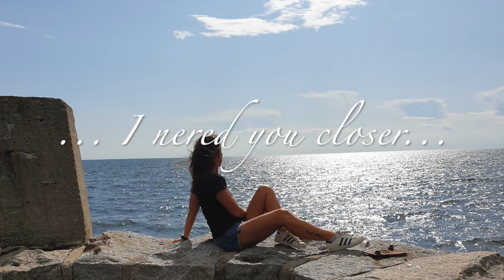Get here - Live cover by Annika & Philip (Mitt i Bruset)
Get here - Live cover by Annika & Philip
Annika Borgshammar Stolt - Sång
Philip Lindstrand - Gitarr

Mitt i Bruset (Annika - sång, Philip - gitarr - Micke - percussion, Rickard - bas)